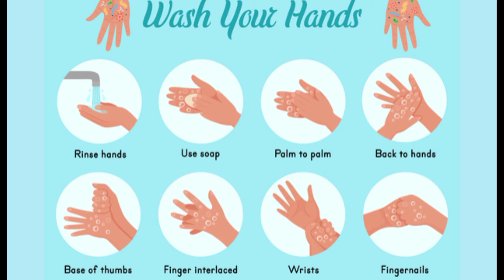||HARISH BHIMANI A LEGENDARY VOICE OVER ARTISTS|| WATCH HIS ASTONISHING WORK@HINDI DUBBING ARTISTS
||HARISH BHIMANI A LEGENDARY VOICE OVER ARTISTS|| WATCH HIS ASTONISHING WORK@YouShouldKnow708

ABOUT MR. HARISH BHIMANI
Harish Bhimani is a voiceover artiste and anchor.He is the voice of Samay, the narrator of the TV series Mahabharat Wikipedia
Born: 15 February 1956 (age 66 years), Mumbai
Education: JBIMS, Laxminarayan Institute of Technology, Hansraj Morarji Public School
Awards: National Film Award for Best Non-Feature Film Narration / Voice Over

CREDITS OF THE VIDEO PARTS USED IN THIS VIDEO GOES TO THEIR RESPECTIVE OWNERS AND ALSO HONORABLE VOICE ARTISTS THEIR VIDEO AND LINKS ARE MENTIONED BELOW. For USA Contents: This channel may use some copyrighted materials without specific authorization of the owner but contents used here falls under the “Fair Use” Copyright Disclaimer under Section 107 of the Copyright Act 1976, allowance is made for "fair use" for purposes such as criticism, comment, news reporting, teaching, scholarship, and research.

 CREDITS GOES TO THE ALL SOME VIDEO MATERIAL USED IN MY CHANNEL TO THEIR RESPECTIVE OWNERS,AND ALSO SOUNDTRACK,PICTURES, IMAGES, TUNES,OR ANY MUSIC CONTENT USED IN THIS VIDEO CREDIT GOES TO THEM AS WELL AS FOR THEIR WORK HARD TO MAKE THIS MUSIC IF YOU HAVE ANY KIND OF ISSUE FROM THE CONTENT WHICH I USE IN MY VIDEO SO CONTACT TO ME FIRST BEFORE TAKING ANY ACTION I WILL GLADLY REMOVE YOUR CONTENT AND THIS IS JUST THE INFORMATIVE VIDEO FOR MY AUDIANCE SO THEY WILL GET THE TRUE KNOWLEDGE ABOUT INDIAN DUNNING ARTISTS THANK YOU VERY MUCH. @HINDI DUBBING ARTISTS